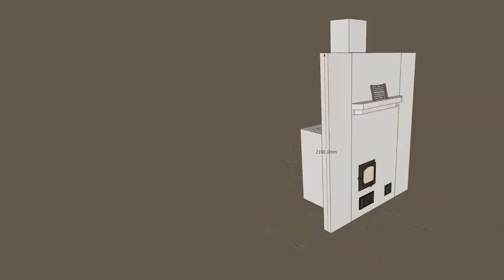Банная печь каменка 4 на 4 кирпича постоянного действия. Часть 1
Как выбрать печь в баню? Какой печи отдать предпочтение: кирпичной печи каменки или железной печи. Качество пара конечно будет различаться, ведь в пар в кирпичной печи намного мягче, чем пар в железной печи. К тому же железная печь выжигает кислород. В видео банная печь каменка 4 на 4 кирпича я покажу:  Как произвести раскладку первого ряда печи. Как вывести диагонали прямоугольника на плоскости. Как обжать печную дверку проволокой. Как перекрыть поддувало. Как сделать футеровку колпака. Печь для бани 4 на 4 кирпича - постоянного действия, т.е. печь в бане можно топить и париться не прерывая банных процедур. Это очень удобно, когда не знаешь когда именно и сколько к тебе приедет друзей, ведь подтопить забросить дров в топку и пойти париться ничего не мешает. В отличии от банных печей каменок, огонь в которых, проходит сквозь камни и открыть каменку нельзя пока полностью не прогорят дрова и банная печь не выстаится час. Каменка банной печки по белому, непрерывного типа, может быть как открытая, так и закрытого типа. Любая банная кирпичная печь топиться минимум 4 часа и требует большее количество дров относительно железной печи! Но зато тепло в бане от кирпичной печи будет держаться 4 дня.

Я Печной мастер Александр Бушуев. Занимаюсь печным делом с 2004 года. Оказываю услуги печника как Екатеринбурге и Свердловской области, так и соседних регионах.
Делаю на заказ порядовки и проекты чертежи печей каминов мангалов. Срок изготовления порядовки  6-10 дней.
Кладка печей каминов летних кухонь барбекю мангалов казанов русских печей банных печей.